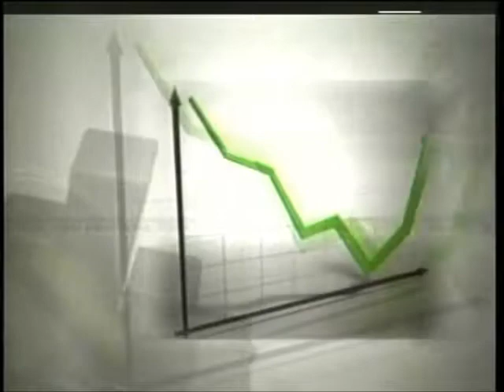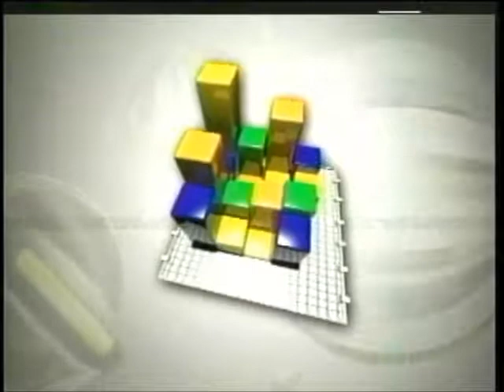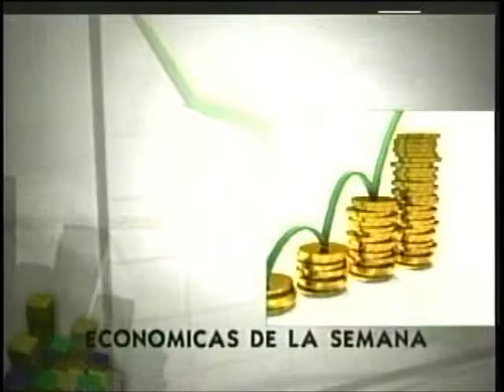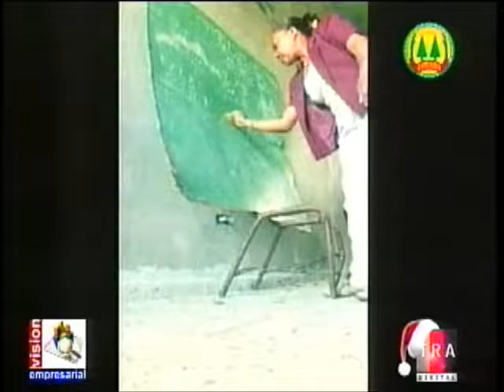VISION EMPRESARIAL 046 - Invitado Alejandro Montás 1de6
Para comenzar este nuevo año, nuestro conductor, el economista Franklin Vásquez entrevistó al Ing. ALEJANDRO MONTÁS, miembro del comité central del Partido de la Liberación Dominicana.

Con él analizó diferentes temas del ámbito político, en especial la candidatura del Lic. DANILO MEDINA.